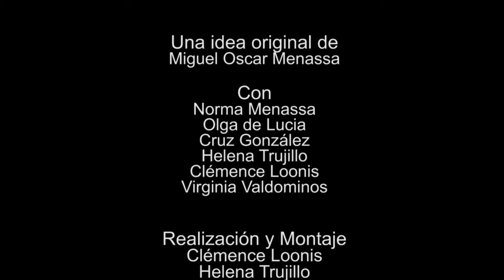132 ELLAS CONVERSACIONES DIVERSAS LA INTIMIDAD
Tertulia de mujeres, poetas y psicoanalistas de Grupo Cero Televisión. Cada miércoles a las 22 horas. (hora española)